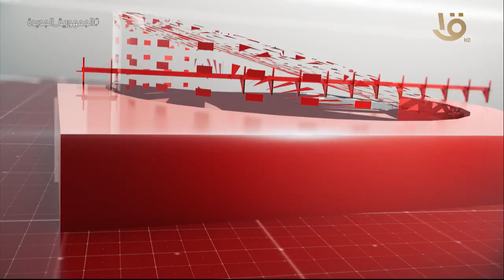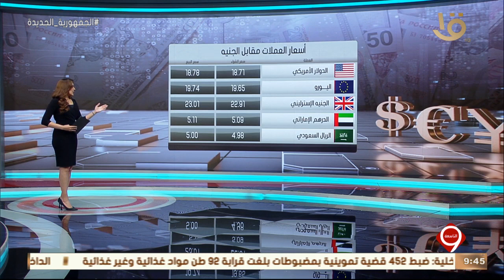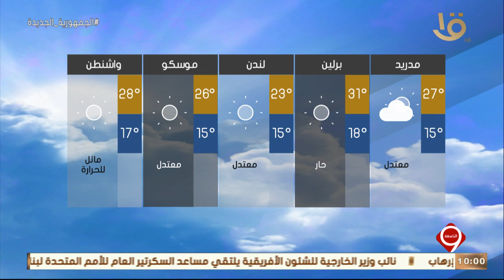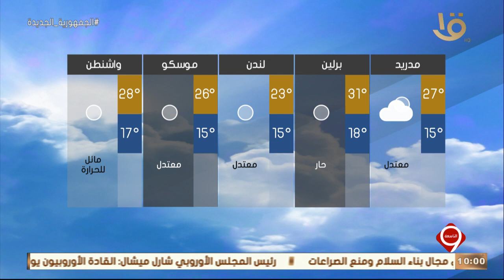نشرة التاسعة | أهم الأخبار السياسية والاقتصادية محليا وعالميا.. 23-6-2022